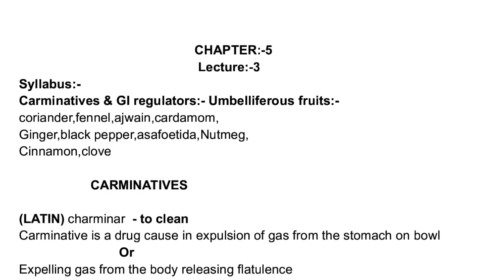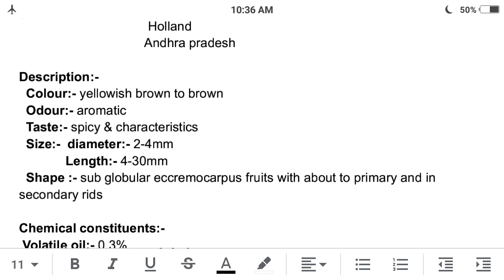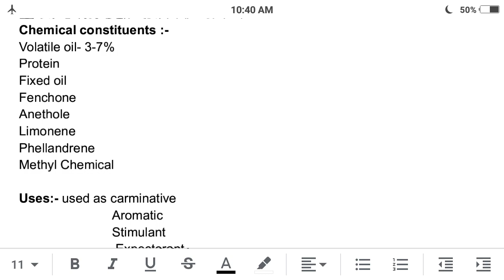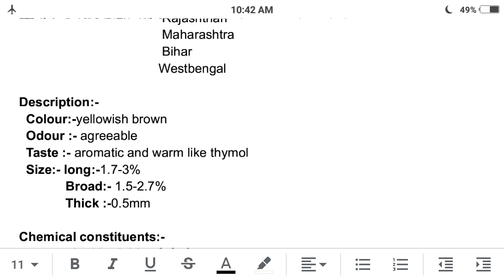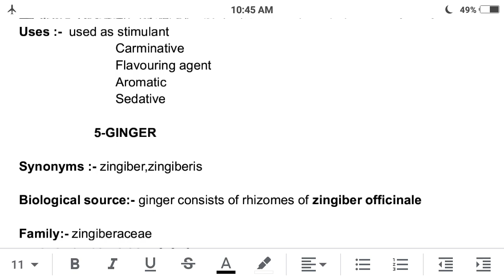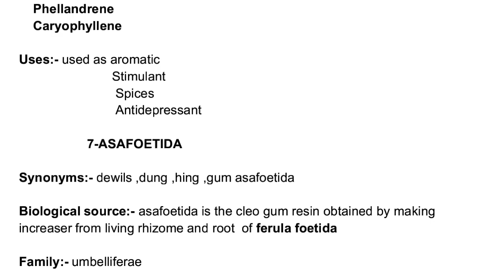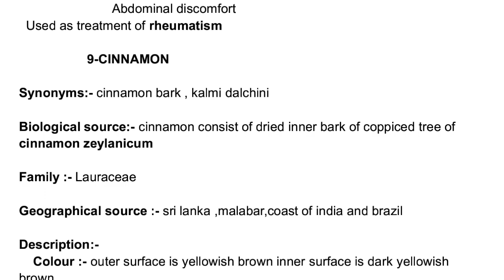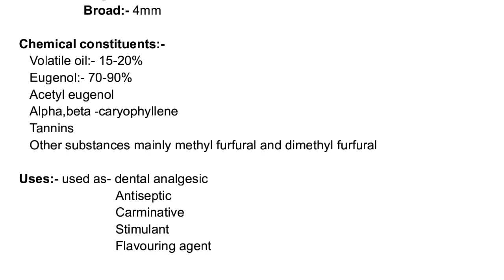d.pharm 1st yr pharmacogonosy lecture 3 chapter 5 topic carminative and GI regulators